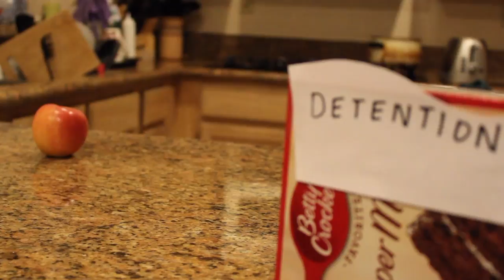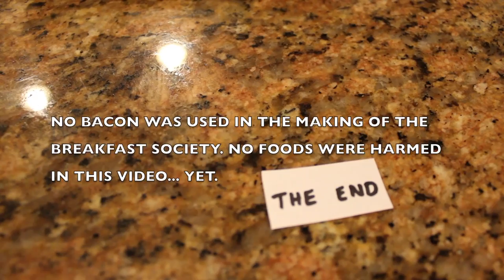Comm 345 The Breakfast Society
Egg (Benedict) and Bacon (Kevin) embark on a journey towards learning and appreciating cultural differences and maintaining a healthy balance in life. In this short video we learn about the impact of media on health and culture. Recommended audience: Elementary School.

Dugan, T. (2011). Developing a Common Culture: The Role Mass Communication Plays in Forming a Common Culture Retrieved

Aerosmith. “Dream On”. Steven Tyler. Aerosmith. Columbia, 1973. LP.

Mode, Depeche.”The Promise”. Clive Farrington, Michael Floreale, Andrew Man. Virgin, 1987. LP.

Simple Minds. “Don’t You (Forget about Me)”. Keith Forsey and Steve Schiff. A&M, 1985. LP.

“Sounds for the Supermarket”. Minnesota based Communications. 1975. Tape Cassette.